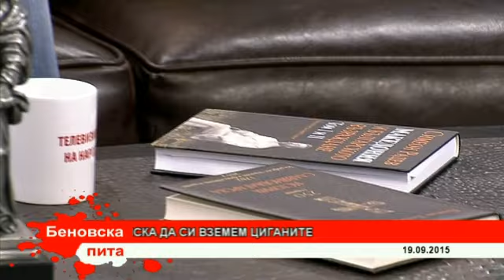Беновска пита: Интервю с Ангел Джамбазки